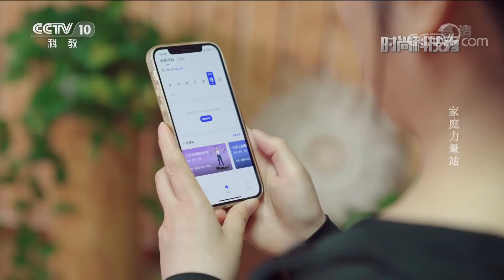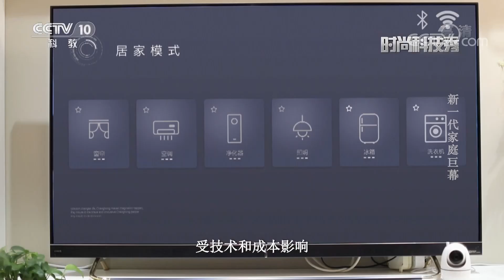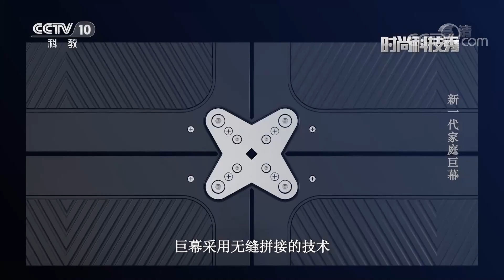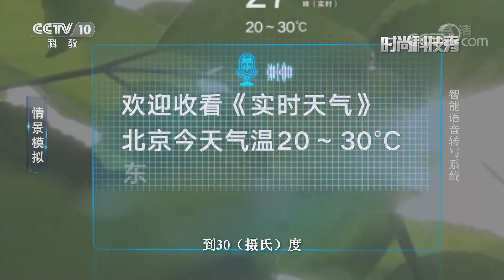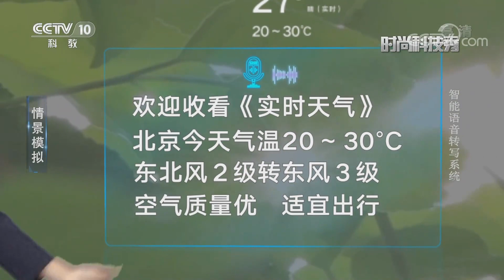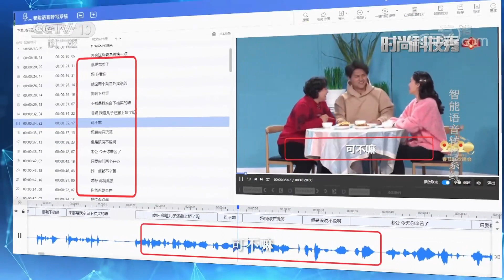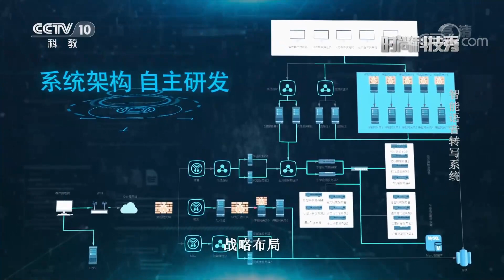《时尚科技秀》 20220912|CCTV科教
本期节目主要内容：这是一款让人们可以在家中训练力量的可折叠多功能力量站，折叠时占地仅0.2平方米，展开后，占地面积也仅有1平方米。使用者可以根据不同使用方式锻炼力量，搭配力量杆、健身椅等配件，能实现约100种力量训练动作。（《时尚科技秀》 20220912）